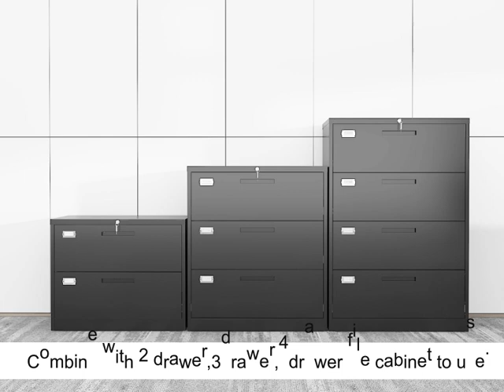Lateral File Cabinet with Lock, 4 Drawer Large Metal Vertical Filing Cabinet Color: Black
4 drawer lateral file cabinet will be a great choice for office, conference, home, college, hospital, etc . you will find this metal lateral file cabinet is a perfect decoration for any place.